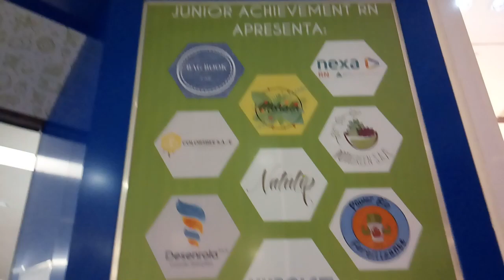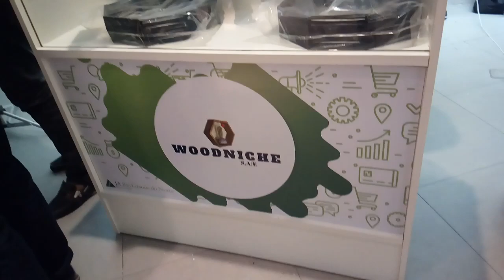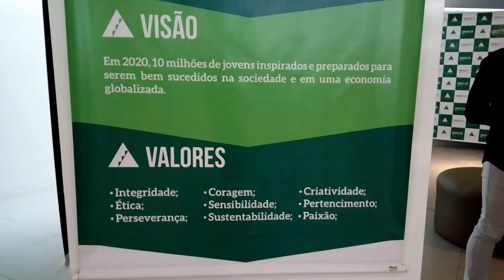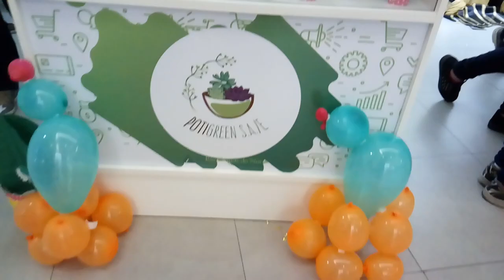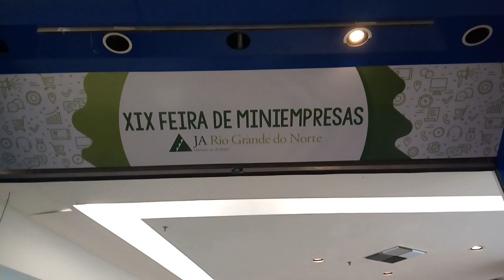Feira de minempresas - Natal - RN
XIV Feira de minempresas da Júnior achievement realizada de 07 a 08 de Julho de 2018.